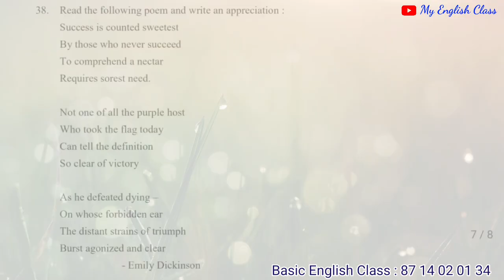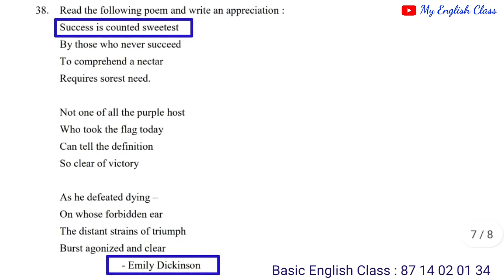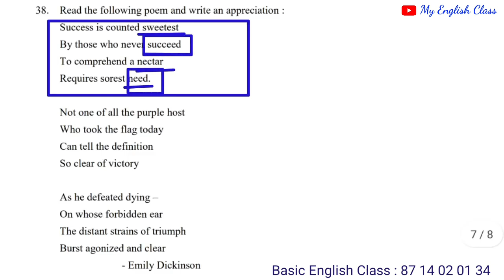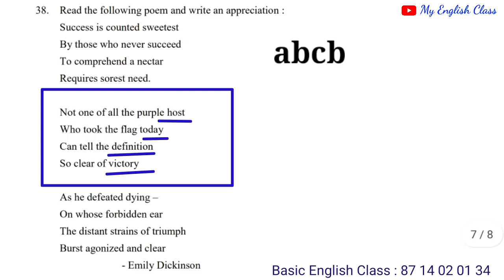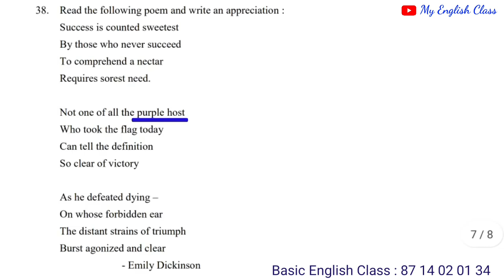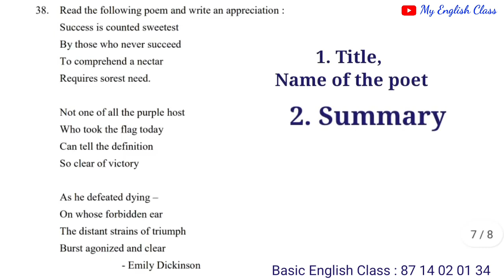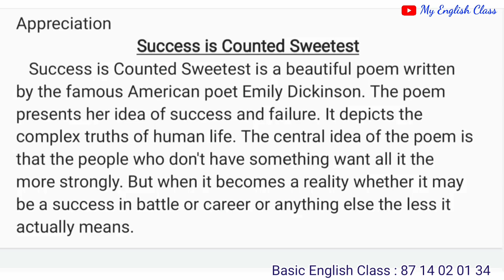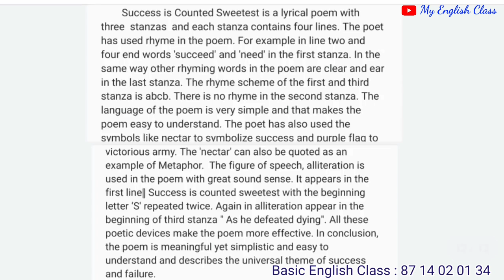plus one English model question paper | answer key| important questions| Appreciation